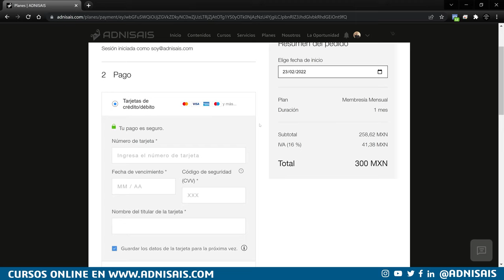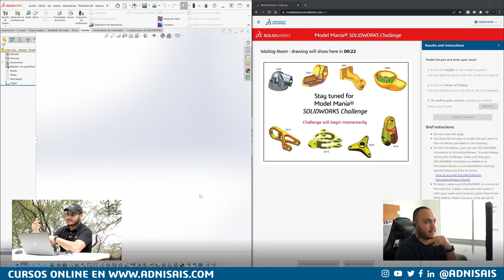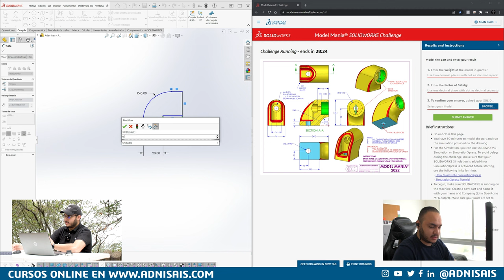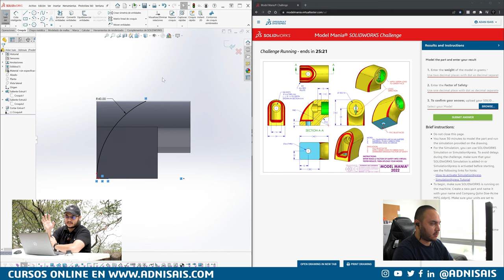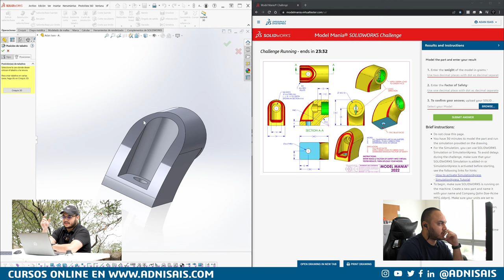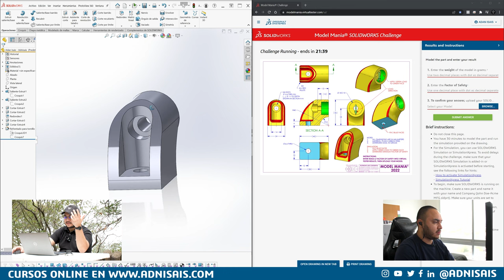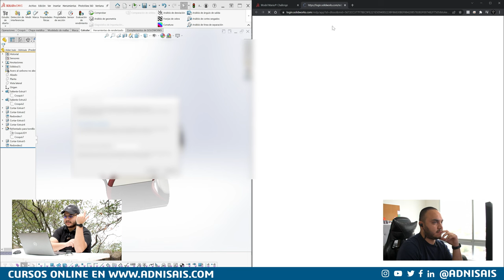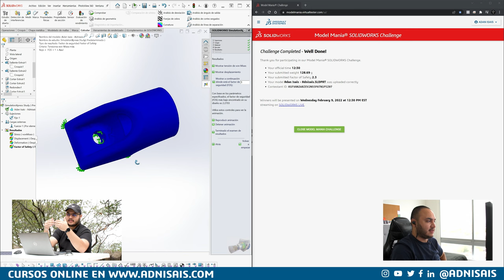¡Diseña como Experto! - Ep.37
Modelado de la pieza del Modelmania 2022